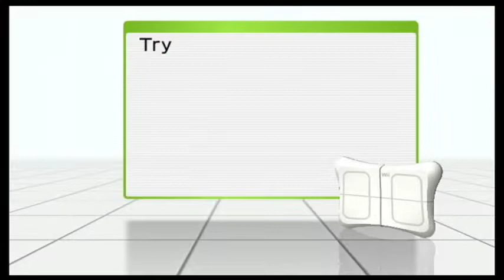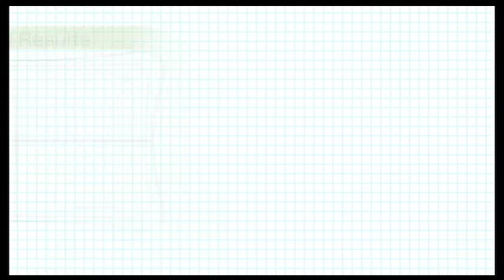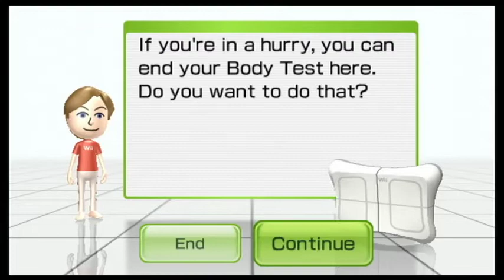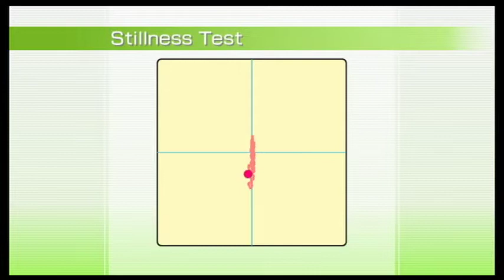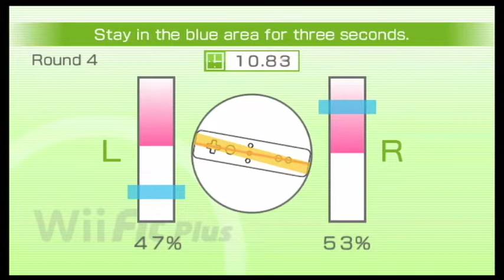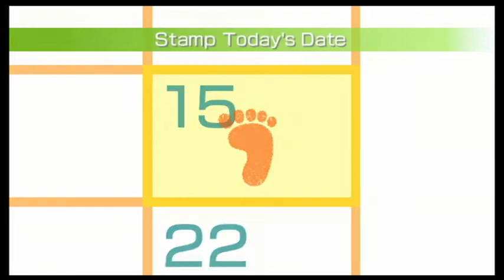Wii Fit Plus UNPERFECT 15